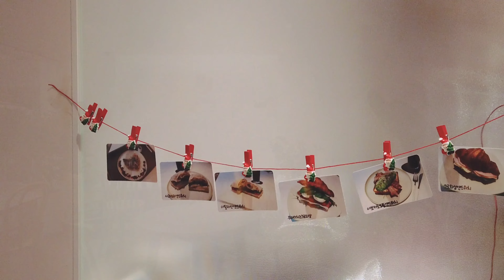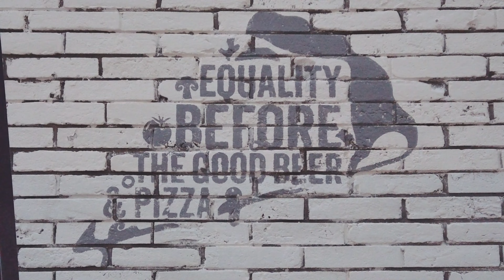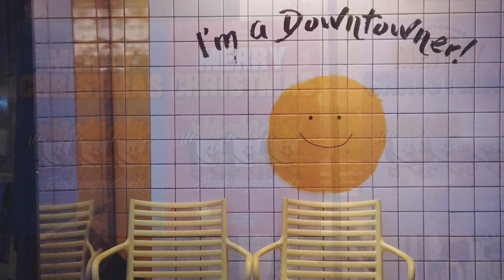Walking around Seokchon to Jamsil(Songpa District) Seoul Korea | 잠실근처 걷기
seoul#korea#songpa#jamsil#alleytraveler#석촌#잠실#송리단길

앨리 트레블러(Alley traveler) 입니다.

목요일오후 석촌역에서 잠실역까지 걸어보았습니다.
롯데월드타워가 보이는 골목 사이사이로 예쁜 카페들이 많아요!
사회적 거리두기와 추운날씨로 인해 커피와 함께하는 여유로운 시간은 갖지 못했지만 산책하는 내내 눈이 즐거웠어요
빨리 예쁜 카페에 앉아 여유로운 시간을 보낼수 있는가의 다시 오길 기다립니다

함께 산책할까요?

Songpa-gu is a district of Seoul, South Korea. Songpa is located at the southeastern part of Seoul, the capital of South Korea. Songpa is also the largest population district with 647,000 residents, in Seoul. This had been called Wirye, when it was the first capital of Baekje. Songpa is generally referred to as a part of Greater Gangnam Area along with Gangnam District and Seocho District.

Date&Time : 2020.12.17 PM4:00